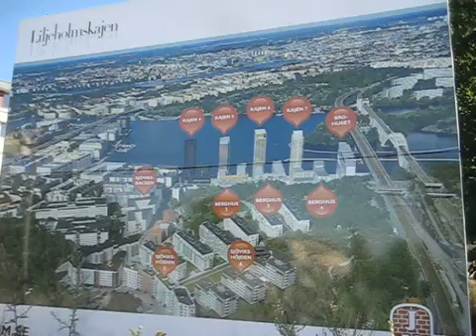liljeholms kajen fakta